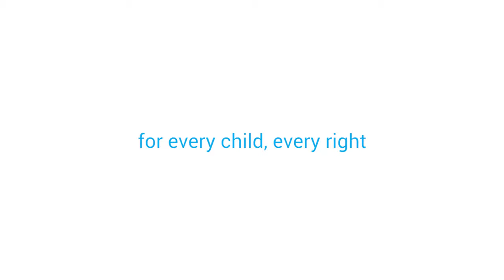Lebanon’s children and youth raise their voices.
On the occasion of the 30th anniversary of the Convention on the Rights of the Child, UNICEF Lebanon and partners organized local summits with children and young people in all 8 governorates in the country. During these consultations, 170 children raised their concerns and provided recommendations and solutions that they presented to decision makers in the governorates. UNICEF Lebanon